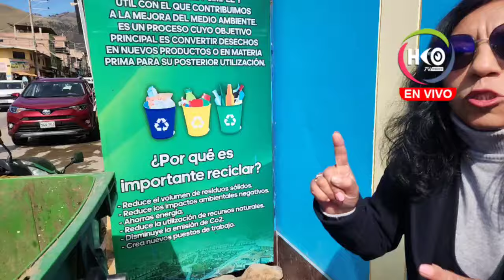NO CUMPLEN SU FUNCIONALIDAD”, CUESTIONAN UBICACIÓN DE RECOLECTORES DE BASURA